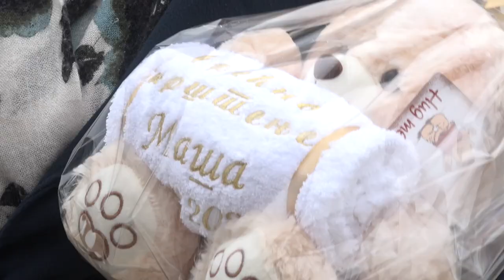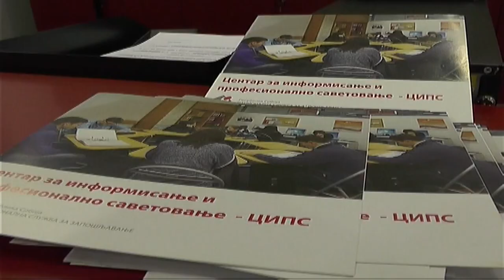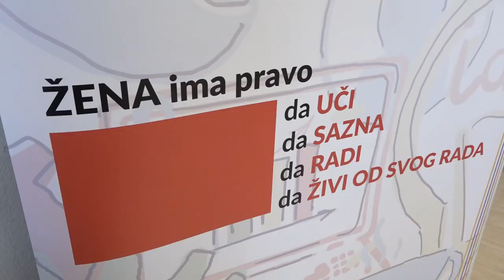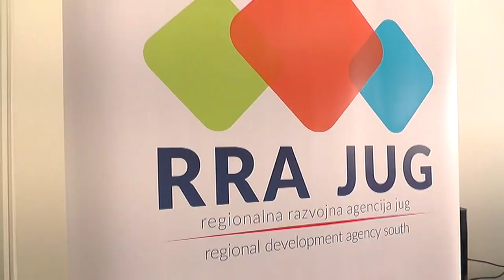ŽENSKO PREDUZETNIŠTVO PUT IDEJA I ISTRAJNOSTI